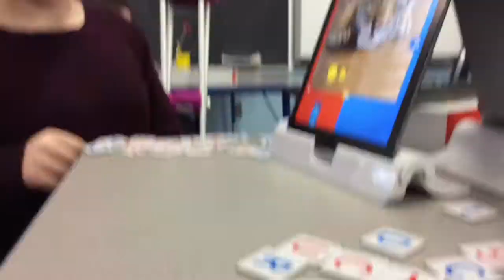OSMO is the best!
OSMO challenge video testimonial